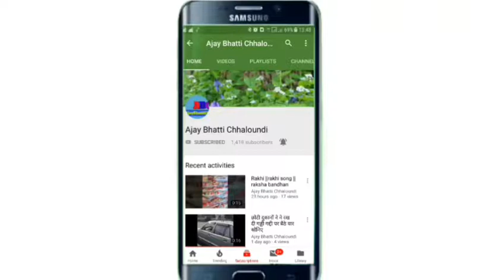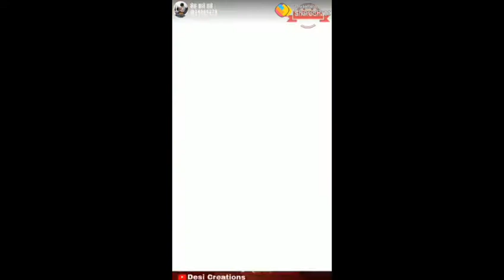Jai mata di